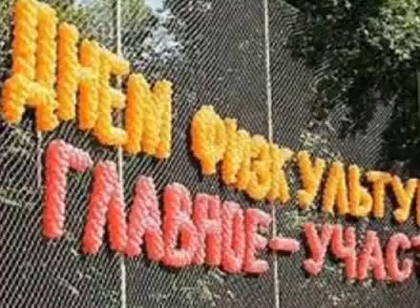День физкультурника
Фото и открытки из интернета.  Песня из кинофильма "Первая перчатка".  Песня "Утренняя гимнастика" в исполнении Владимира Высоцкого.